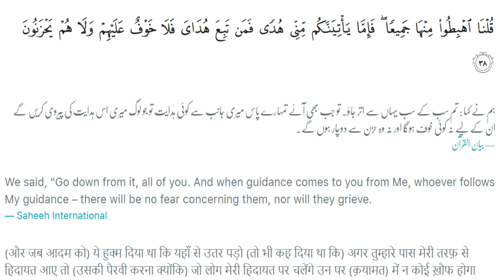Jannati Aurtain aur Hoorain | Tafsir Surah Baqarah Ayah 25